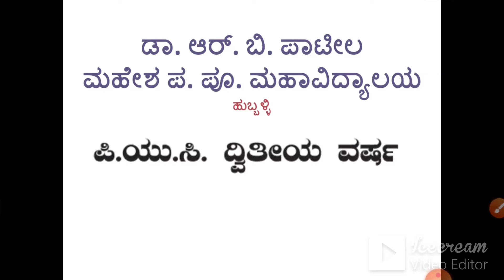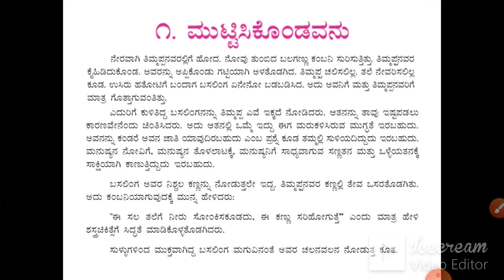MUTTISIKONDAVANU Lecture 3